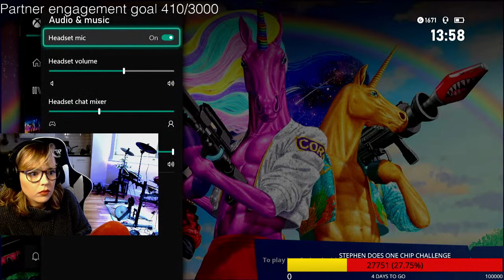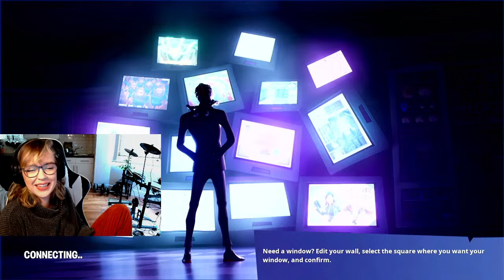SOLO VIBES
Support-a-creator code: Courtneychips